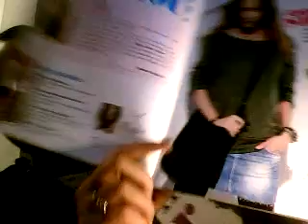happy !!!!!!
Did you know that mark is avon high end boutique. Come check out the latest products we off.